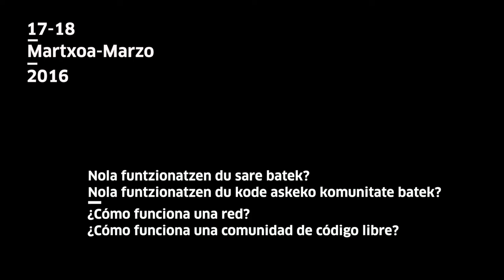Nola funtzionatzen du kode askeko komunitate batek? ¿Cómo funcion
Nola funtzionatzen du kode askeko komunitate batek? / ¿Cómo funciona una comunidad de código libre?
de TabakaleraPROhace 9 mesesmás

Seguir
40000
Descargar

Compartir
EU
Oinarrizko zenbait ezagutza izatea ezinbestekoa da dugun hori zaintzeko eta hobekuntzak lortzeko alternatibak proposatzeko. Bi lantegi hauek eremu teknologikotik datozen eta gizartean eragina duten zenbait eztabaida ezagutu, ikasi eta horien inguruan hausnartzeko helburua dute.
Sareek askotan produkzio bide (software, ezagutza,..) bihurtzen diren komunitate handiak kudeatzea baimentzen dute. Nolakoa da lan kodea edo ezagutza askea sortzen duen komunitate bat? Lantegi honetan beraien kodigoak identifikatzen eta hauen artean mugitzen ikasiko dugu. Eta kodigo hauek beste eremu ez hain teknologikoetara eraman daitezkeen aztertuko dugu.
Tailerra Eva Calavia Aguinagalde eta Margarita Padilla Garcíak eskainiko dute. Calaviak emakumeei zuzendutako IKTak diseinatu eta formakuntza eskaintzen du. Padillak sotfwarea garatzen du eta teknologia berrien eraldaketa ahalmena hedatzen saiatzen da. Biak Dabneko bazkideak dira.
ES
Es imprescindible tener algunas nociones básicas para poder cuidar lo que tenemos o proponer alternativas que nos beneficien. Estos dos talleres están orientados a identificar, estudiar y reflexionar en torno a cuestiones del ámbito tecnológico que afectan a lo social.
Las redes permiten organizar amplias comunidades que, en muchos casos, adquieren una dimensión productiva (de software, de conocimientos...). ¿Cómo es y cómo funciona una comunidad que produce código o conocimiento libre? En el taller aprenderemos a identificar cuáles son sus códigos y cómo moverse dentro de ellas. Y observaremos si esos códigos se pueden traducir a otros contextos menos tecnológicos.
El taller será impartidos por Eva Calavia Aguinagalde, que habitualmente diseña e imparte formación sobre TICs especialmente dirigida a mujeres, y por Margarita Padilla García, que compatibiliza el desarrollo profesional de software con la difusión y la defensa del potencial transformador de las nuevas tecnologías. Ambas son socias en Dabne.